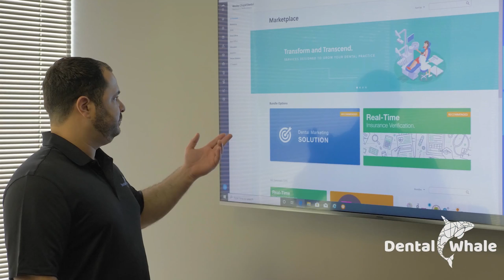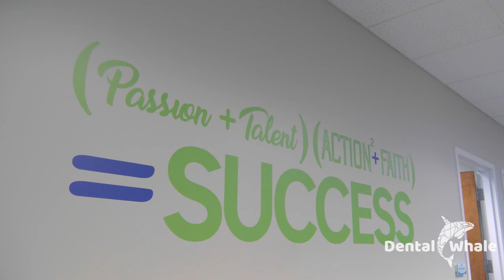Bonomotion Video Agency - Corporate Video Production Case Study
If you're looking for Miami's Leading Corporate Video Production company for your business, location or event, then you've come to the right channel.

Having created 3500+ videos for companies of all shapes & sizes, within any industry - we wanted to share a small look as to what it's like to work with Bernard Bonomo and the Bonomotion team.

The Best Video Production Company in South Florida.